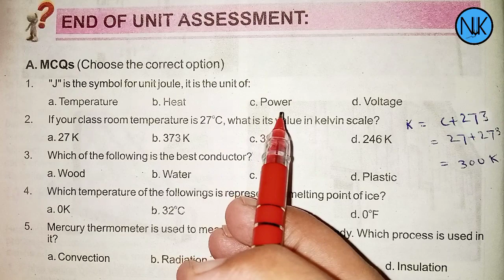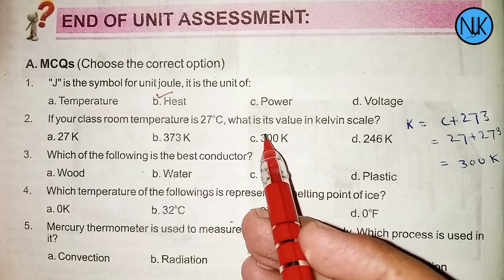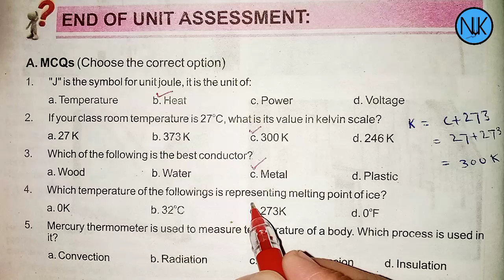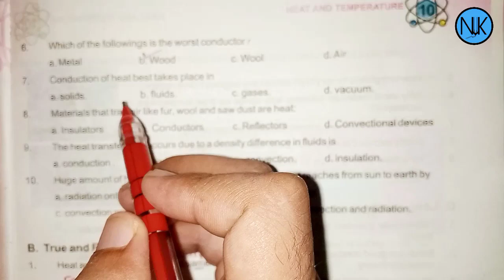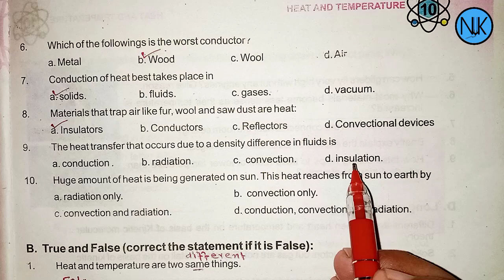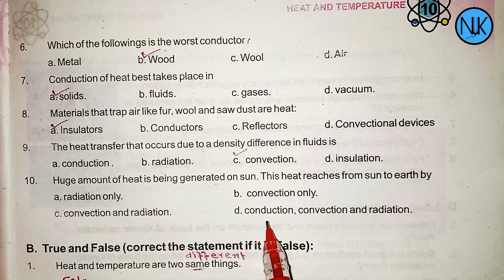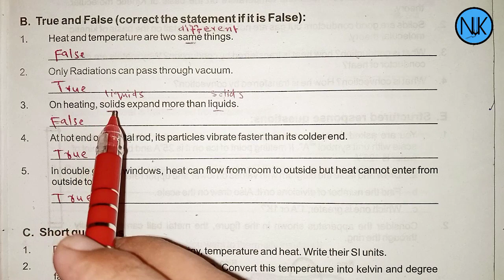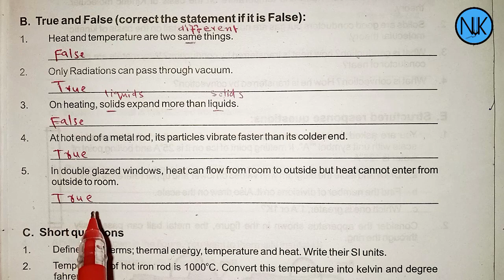Science Class 7th|in Pashto|Ch#10|Heat and Temperature| Kpk Textbook|Mcqs